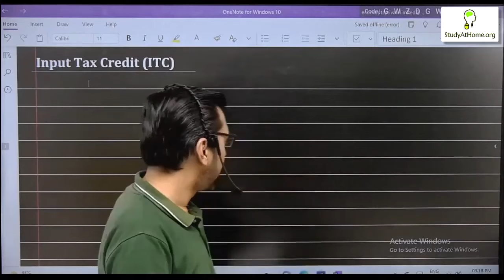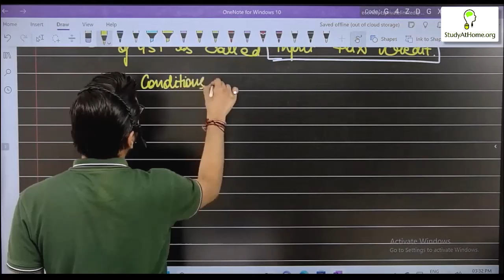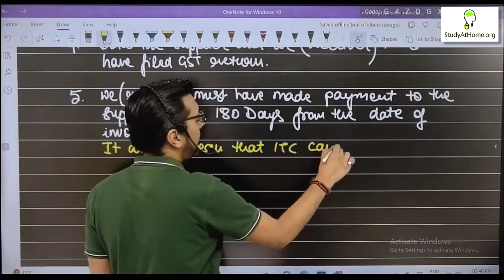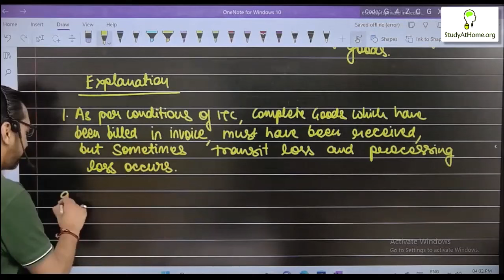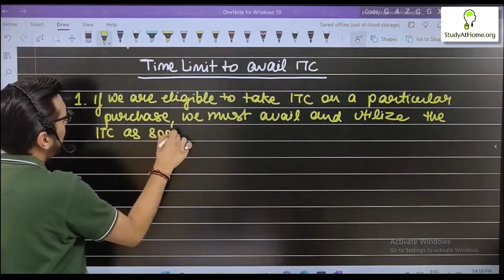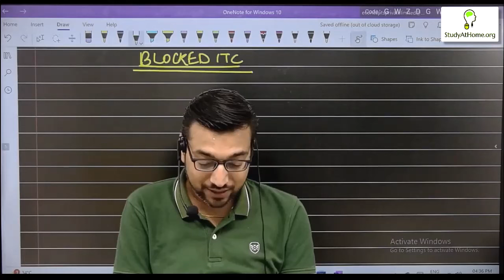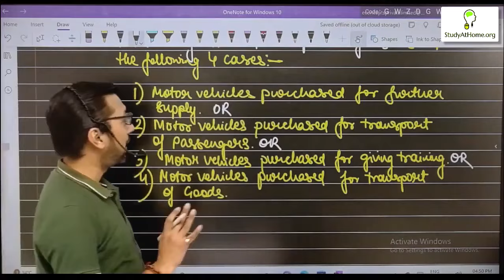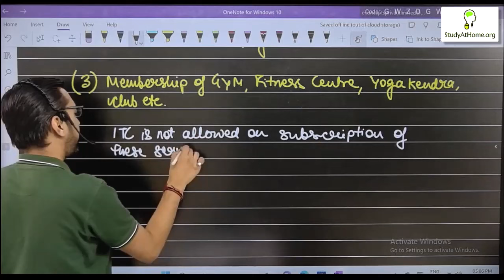Input Tax Credit Lecture 1 | CMA Final | Indirect Tax Laws & Practice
Your Query -
input tax credit
indirect tax laws & practice
what is input tax credit
understanding input tax credit
gst input tax credit explained
maximizing gst input credit
itc in gst
input tax credit in gst
itc under gst
what is itc in gst
input tax credit in gst in hindi
itc in gst in hindi